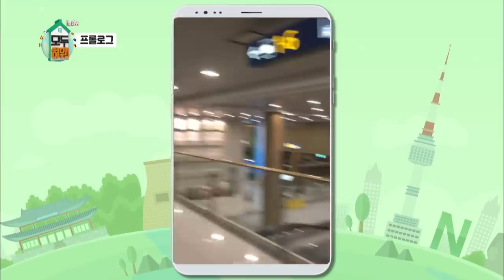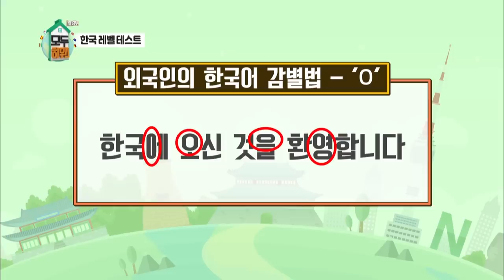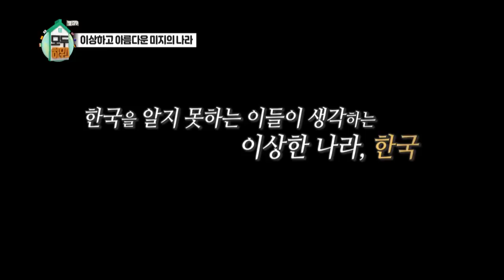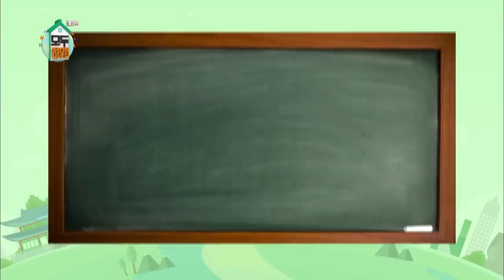Welcome to Everybody's House I 모두 하우스 – Ep.1 [ENG/2018.12.24]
▶ Welcome to Everybody's House I 모두 하우스 – Ep.1